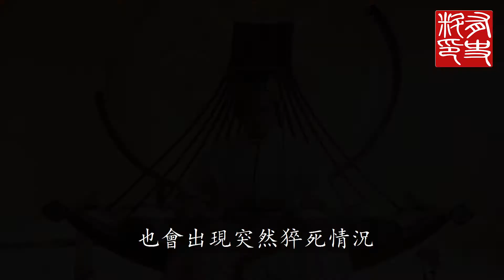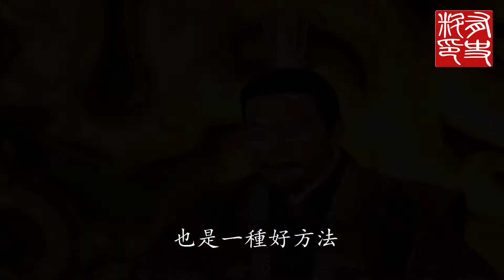古代皇位傳遞為何非要等皇帝死了才傳位